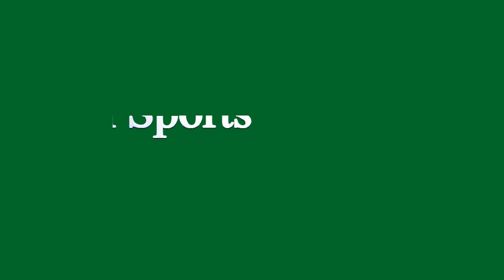U20 Japan vs France 3(5) - 3(3) Highlights U20 Women's World Cup 2022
U20 Women's World Cup 2022 Quater Final, Japan vs France Quater Final,.